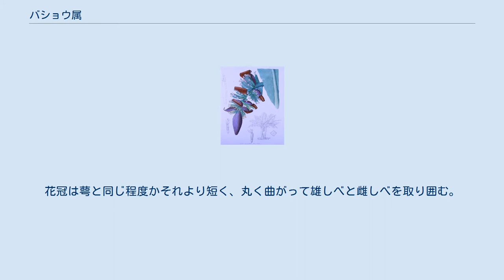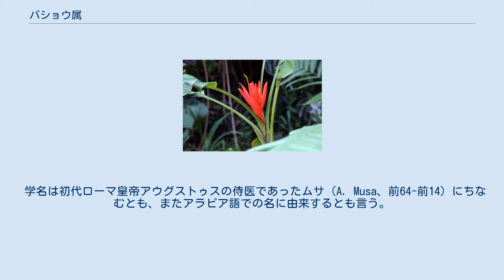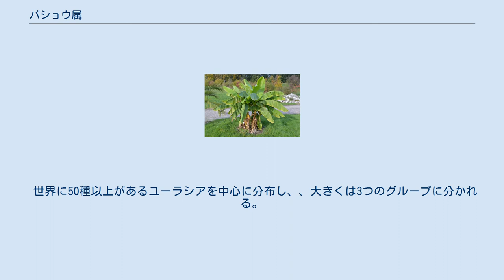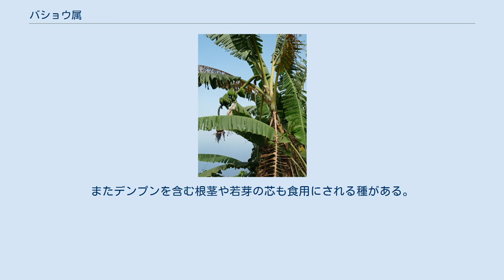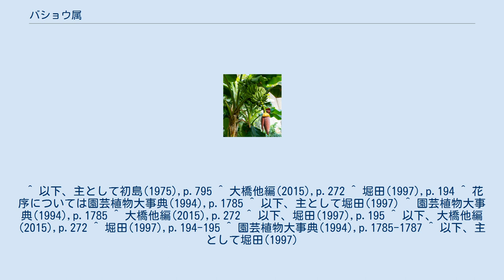バショウ属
バショウ属 Musa L. は、バショウ科に属する植物。
大きくなるが草本であり、高く伸びる茎は葉鞘の束に過ぎない。
バナナやマニラ麻など、実用的に重要な種を含む。
 バショウ属は大きいものでは数m以上にもなる直立した幹を持つが、それは葉鞘が互いに巻き合ってできた偽茎で、地下に本当の茎がある。
葉身は大きくて楕円形の単葉だが、よく羽状に裂ける。
花茎ちかくきは地下の茎から偽茎の中を通って先端から出て、その先端に単一の花序が着く。
花は普通は単性で、花序の基部側に雌花、先端側に雄花が着く。
それぞれの花は数個から数十個ずつまとまり、それが螺旋状に並び、それぞれの集団をそれぞれ一枚の大きな苞が包む。
果実は細長くて肉質で、やや曲がる。
 熱帯アジアを中心に50種ほどがある。
実用的に利用されるものが数多くあり、そのために栽培されているものもまた多い。
果実が食用になるものはいわゆるバナナである。
若葉などが食用になる種もある。
葉や茎から繊維が取れるものも多い。
また観賞用とされるものもある。
 中型から大型になる多年生の草本。
茎は地下にあり、往々に匍匐枝を出す。
幹が高木状に高く伸びるが、これはいわゆる偽茎であり、葉鞘が束になったものである。
偽茎を構成する葉鞘は内側のものを外側のものが巻き包むようになっている。
その先端から伸びる葉身は大きくて長楕円形をしている。
葉には主脈があり、側脈は多数あって互いに平行に走る。
なお、葉は単葉であるが、往々にして羽状に裂けるのは、側脈が完全な平行脈となっており、隣合う側脈の間の結合がごく緩いので、風などで力がかかると裂けてしまうためである。
 花は偽茎の先端から出る茎に、穂状花序をなしてつく。
花序は先端が垂れ下がるものも直立するものもある。
個々の花は単性であることが多く、普通は花序の基部側に雌花がつき、先端の方に雄花がある。
苞があって大きく、鞘状で卵形か円形をしている。
 花序の構成としては個々の花は数個から数十個が集まって花群を作る。
花群は1列か2列に横に並び、そのような花群が花軸沿いに螺旋状に配置しており、開花は基部側から順次起きる。
個々の花群にはその基部に1つ、大きな苞があり、従って未開花の花序は折り重なった苞に包まれて卵球形になっている。
 萼は1つだが側面で基部まで裂け、先端は3-5片に分かれている。
花冠は萼と同じ程度かそれより短く、丸く曲がって雄しべと雌しべを取り囲む。
雄しべは完全なものが5本あり、6番目のものは異化するか、あるいは完全に消失する。
花糸は太くて糸状、葯は線形で上向きに伸びており、2室からなる。
子房は3室で、卵子は多数あって上位、花柱は糸状で下の方に向かって肥大しており、柱頭は多少球形に膨らんで6つに裂けている。
果実は多肉質になり、裂け開くことはない。
外形は長楕円形から紡錘形で断面は3稜形をしており、多少湾曲することが多い。
種子は球形に近いか、あるいは稜がある。
 大型の花序にはやや薄いが多量の蜜を分泌する。
花粉媒介には昼咲きの種では鳥類が、夜咲きの種ではコウモリ類がこれを行う。
果実は鳥類や哺乳類がこれを食べる。
種子にはデンプン質を含んだ多量の周乳がある。
種皮が硬く、種子は消化されないままに糞と共に排出されることになり、種子は肥料付きで散布される。
 発芽には光を要し、森林伐採やギャップ形成の際に発芽する。
時として大きな群落を作り、草丈が5mという特異な熱帯草原を構成することもある。
 学名は初代ローマ皇帝アウグストゥスの侍医であったムサ（A. Musa、前64-前14）にちなむとも、またアラビア語での名に由来するとも言う。
 世界に50種以上があるユーラシアを中心に分布し、、大きくは3つのグループに分かれる。
バショウの仲間は約15種あり、東南アジアの大陸部から西マレーシアを中心に分布する。
イトバショウや食用のバナナの多くもこれに含まれる。
マニラアサのグループは10種あまりあり、ボルネオ島北東部やフィリピンからニューギニア、オーストラリア北部にかけて分布する。
ヒメバショウのグループは10種ほどでインドシナ半島から西マレーシアを中心に分布する。
 日本産とされるのは以下の2種のみである。
いずれも南西諸島の原産とされるが、真の自生であるかどうかには疑問があるという。
実際には栽培されているものを見るのがほとんどである。
 バショウ科はかつては現在のロウイア科、オウムバナ科、ゴクラクチョウ科までを含む大きな群とされてきたが、それらが分割され、バショウ属...